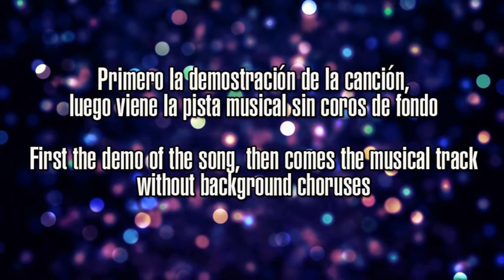Steve Green - In Spirit And In Trut - Performance Tracks Original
Saludos a todos soy Dany, en este canal comparto demos y pistas musicales de diferentes grupos del mundo Góspel, solist@s, tríos, cuartetos, coros, etc.
Estas músicas te pueden ayudar en tus proyectos de culto en tu iglesia.